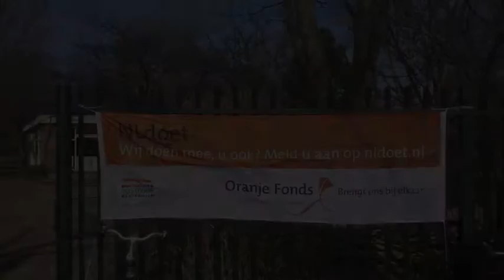160312 tuin NL doet dag